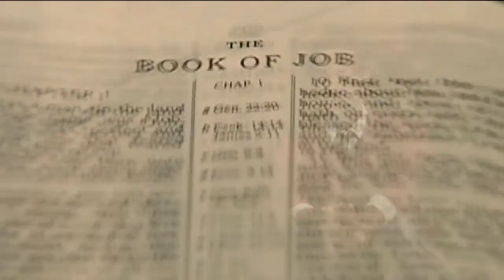Steppenwolf Theatre Company and Tarell Alvin McCraney Win 2010 Joyce Award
Steppenwolf Theatre Company has been awarded a 2010 Joyce Award to to support a new play by Tarell Alvin McCraney about the Book of Job.